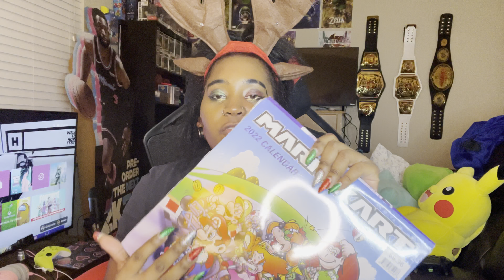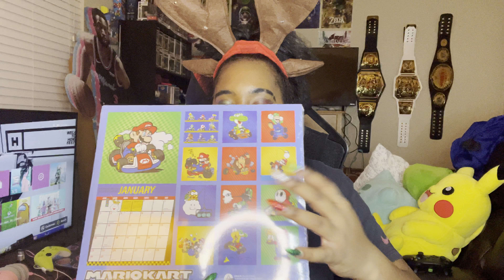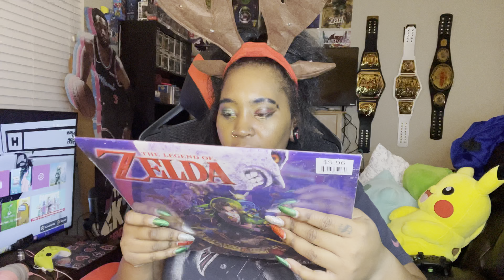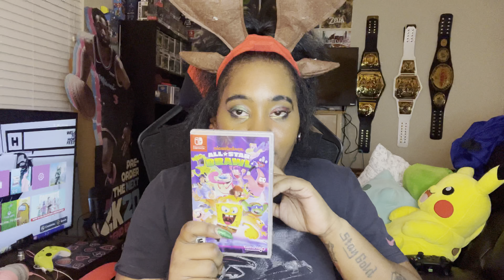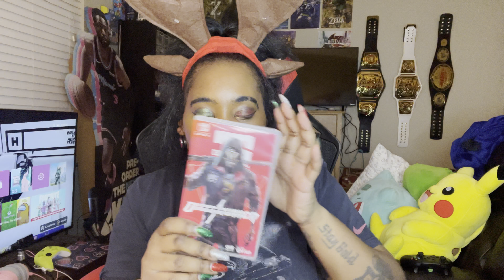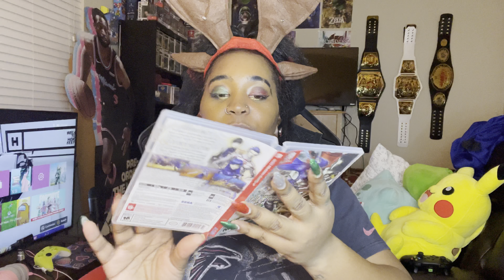What I got for Christmas 🎄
What I got for Christmas video game related